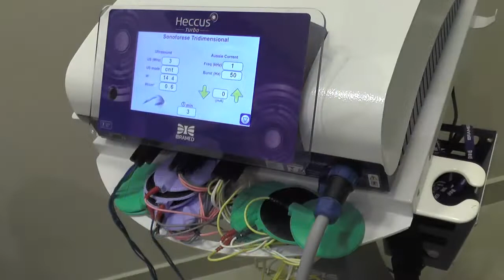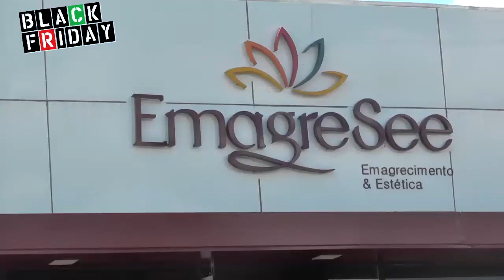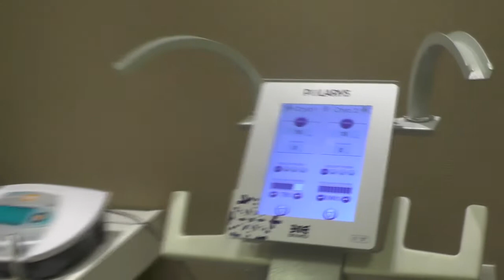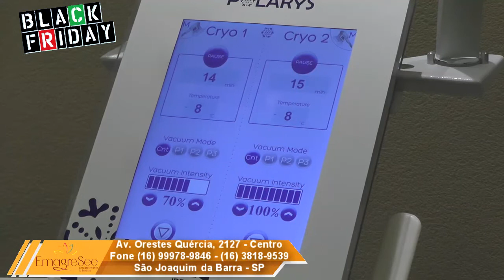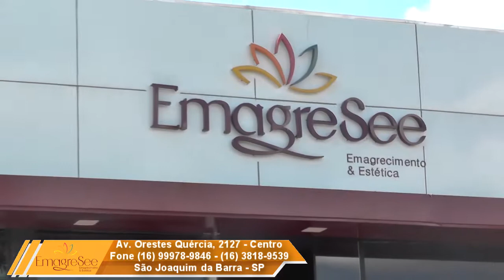EmagreSee preparou uma grande oportunidade - Venha fazer uma avaliação gratuita 2018